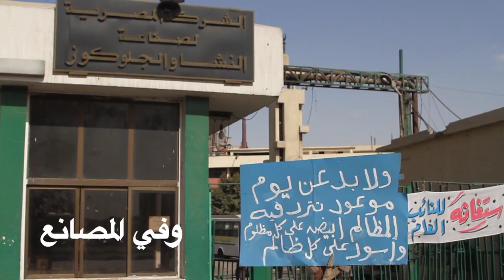الشعب خطير - ٢٥ يناير ٢٠١٢ Don't mess with the people. 25th January, 2012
احنا صغيرين وكبار وطلبة وأطباء وعمال وستات ورجالة
في أماكن كتيرة: في المحاكم والمصانع وفي أمن الدولة والمطار والشوارع والميادين
هنكمل ثورتنا يوم ٢٥ يناير ٢٠١٢

يمكنك تنزيل النسخة الـ 3GP  للمحمول هنا